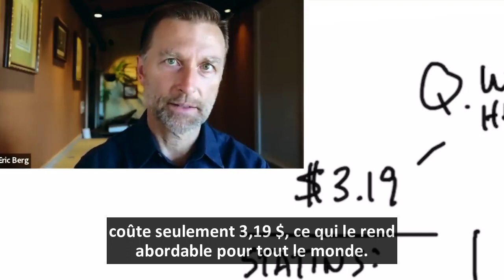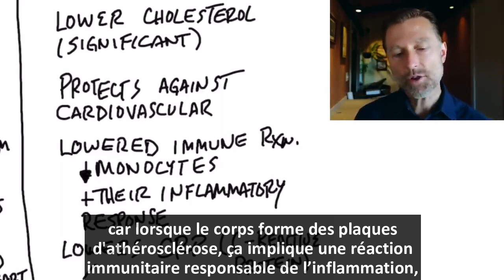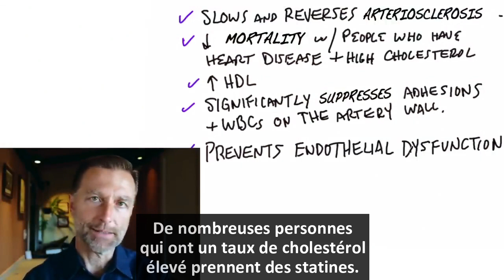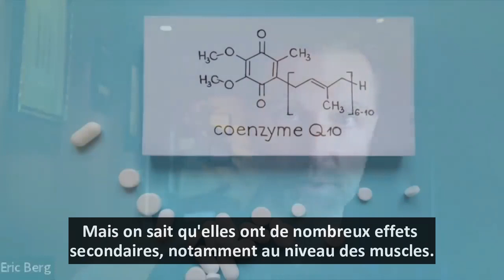Le MEILLEUR Remède Pour Prévenir Les CRISES CARDIAQUES Coûte Seulement 3,19 $! l Dr Eric Berg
Le meilleur remède pour prévenir les crises cardiaques ne coûte que 3,19 $ la boitee. Découvrez ce que c'est !

0:00 Introduction : Prévenir naturellement les crises cardiaques
0:35 Le meilleur remède naturel pour prévenir les crises cardiaques
1:20 avantages de la niacine
3:43 Niacine contre statines
4:45 Effets secondaires des statines
5:24 Comment prendre de la niacine

Parlons du meilleur remède naturel pour prévenir les crises cardiaques : la niacine.

Il y a beaucoup de recherches sur la niacine qui remontent à des décennies. Une étude contrôlée par placebo appelée Coronary Drug Project a utilisé la niacine pour montrer des résultats incroyables.

Il est important d'obtenir le type de niacine qui vous donne une bouffée de chaleur – la niacine à libération prolongée est la meilleure.

Les bienfaits de la niacine :
  • Il peut réduire considérablement le cholestérol
  • Il a de puissants effets de protection cardiovasculaire
  • Il a été constaté qu'il diminue les monocytes et autres globules blancs et l'inflammation qui les accompagne
  • Il peut abaisser la CRP (un prédicteur de crises cardiaques, de maladies vasculaires périphériques et d'accidents vasculaires cérébraux)

La niacine inhibe :
  • Oxydation vasculaire
  • LDL oxydatif
  • Inflammation vasculaire
  • Dépôts lipidiques sur les parois des artères
  • Triglycérides

La niacine a le pouvoir de ralentir et d'inverser l'artériosclérose. Il peut réduire le risque de mortalité chez les personnes atteintes de maladies cardiovasculaires. Il peut également prévenir le dysfonctionnement endothélial et réduire considérablement les adhérences dans les parois des artères. Il augmente même le HDL, connu sous le nom de « bon » cholestérol.

Les statines sont un médicament courant pour l'hypercholestérolémie. Il est vrai que les statines bloquent et abaissent le cholestérol. Mais rien ne prouve que les statines réduisent votre risque de crise cardiaque.

Les statines agissent en bloquant la production de cholestérol. Le problème est que vous avez besoin de cholestérol pour fabriquer des sels biliaires. Sans sels biliaires, vous ne pouvez pas absorber les vitamines importantes. Vous avez également besoin de cholestérol pour fabriquer de la testostérone.

On ne sait pas si les statines augmentent votre vie ou non. Mais nous savons qu'ils ont beaucoup d'effets secondaires, notamment :
  • Blocage de la coenzyme Q10 (le cœur a besoin de coenzyme Q10)
  • Fonte musculaire
  • Pression artérielle faible
  • Arrêt cardiaque
  • Courbatures et douleurs musculaires

Si vous vous inquiétez pour votre cœur, parlez à votre médecin de la possibilité de prendre de la niacine.